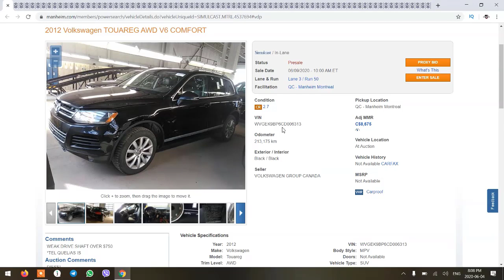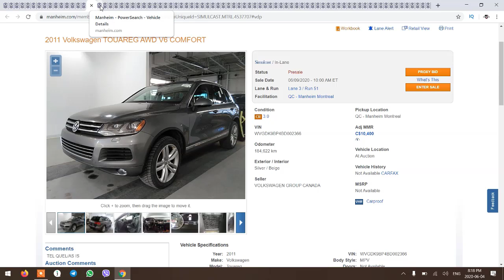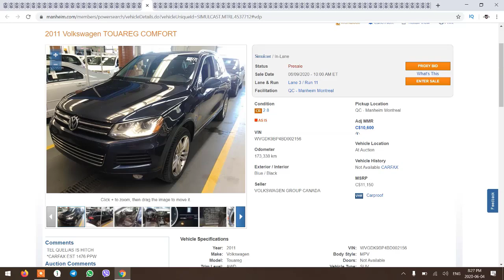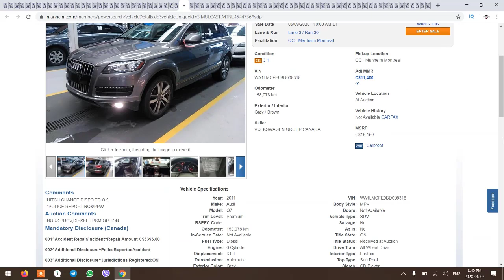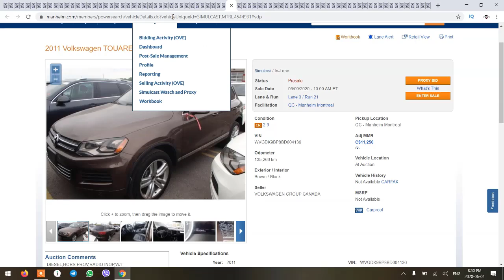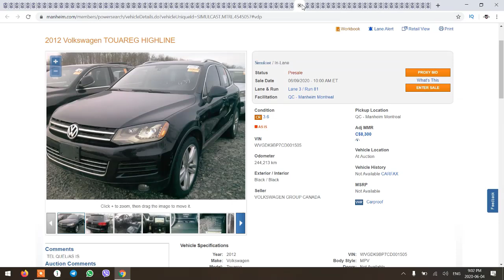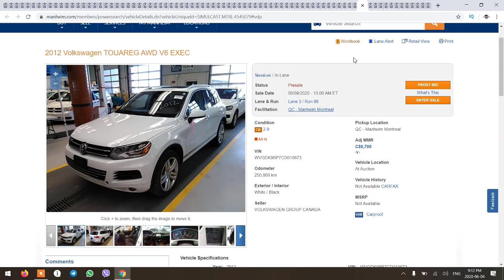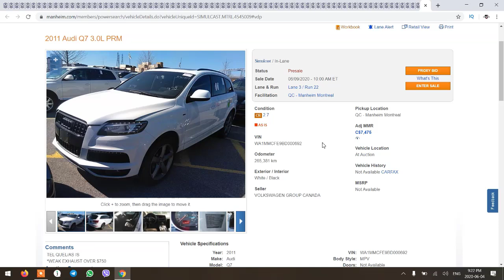МЕГА РАСПРОДАЖА ДИЗЕЛЬНЫХ ТАУРЕГОВ И АУДИ Q7 НА АВТО АУКЦИОНЕ МАНХЕЙМ МОНРЕАЛЬ 9 ИЮНЯ 2020!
МЕГА РАСПРОДАЖА ДИЗЕЛЬНЫХ ТАУРЕГОВ И АУДИ Q7 НА МАНХЕЙМ МОНРЕАЛЬ 9 ИЮНЯ 2020!

Оптимизация : автоподбор, цены, abandoned, сша, аукцион, америка, манхейм, авто дешево, дешево, брошенные, авто, обзор, тюнинг, авторынок, эмираты, версус, камеди, влог, блоггер, топ, лучшие, новинки, iphone, samsung, фильмов, клип, песня, прикол, авария, драка, auto,cars, манхейм, покупка, аукцион авто, оаэ,автопомойка, брошенные авто, брошенные автомобили, машины в дубай, машины в оаэ, авторазбор, свалка машин, свалка автомобилей, свалка машин в эмиратах, свалка машин в германии, фильмы, автосвалка, самая большая автосвалка в мире, самая большая свалка машин в мире, авторазборка сериал, дрифт, тачки, тест, bmw, mercedes, toyota, audi, japan cars, car, supercar